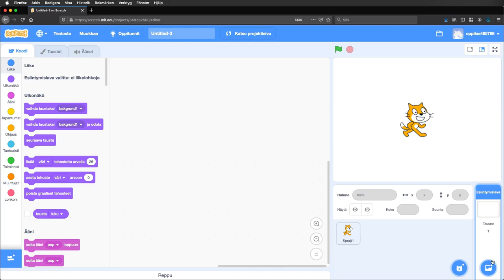Scratch ja koordinaatit taustalla